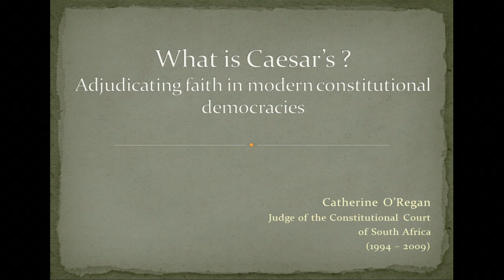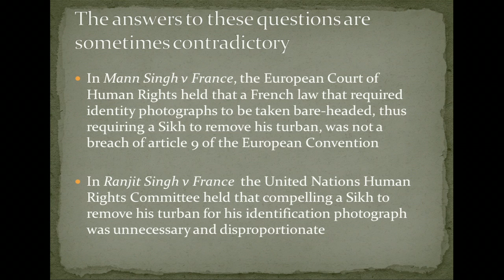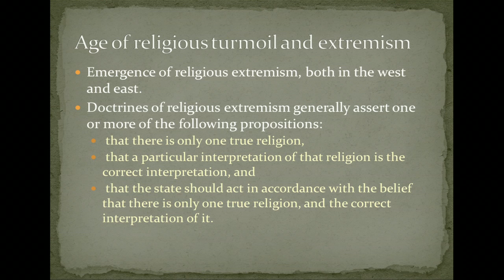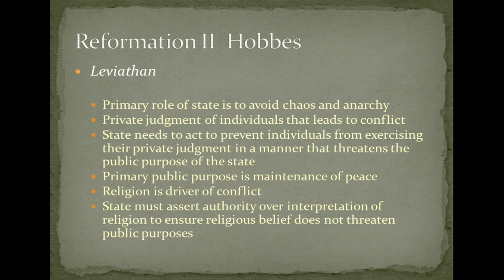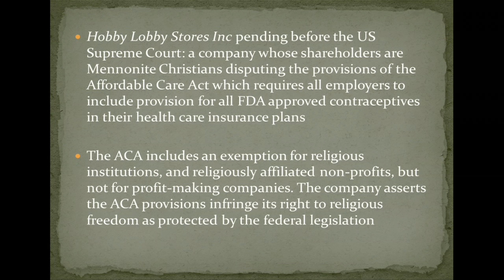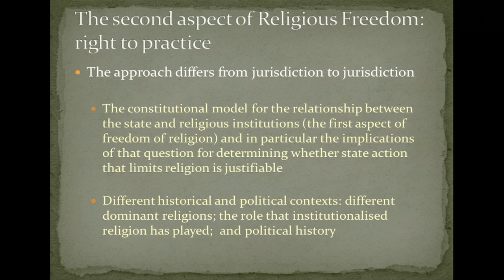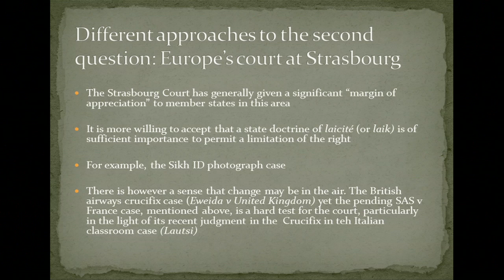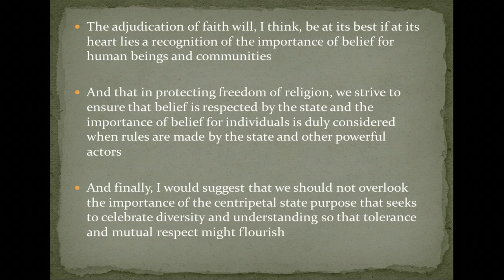Justice Catherine O'Regan - Adjudicating Faith in Modern Constitutional Democracies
Justice Catherine O'Regan, former judge to the South African Constitutional Court and chairperson of the United Nations Internal Justice Council, delivers the University of Edinburgh's 2014 Gifford Lecture.

Courts in constitutional democracies face tough questions in developing a principled jurisprudence for the adjudication of claims based on faith.

This lecture considers some of the recent jurisprudence from Europe, North America, India and South Africa and discuss key questions including whether it is possible to identify a principled basis for the adjudication of claims based on faith, whether cross-jurisdictional learning is possible and proper and whether different social, political and religious contexts should and do make a difference to answering these questions.

This lecture was recorded on Monday 19 May, at the University of Edinburgh's St Cecilia's Hall.